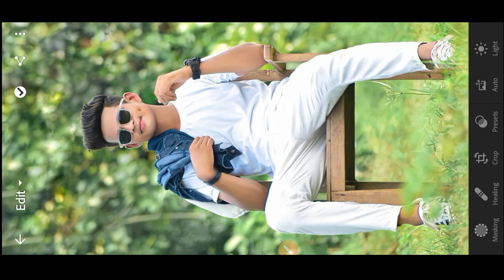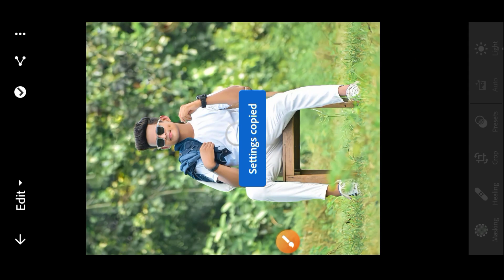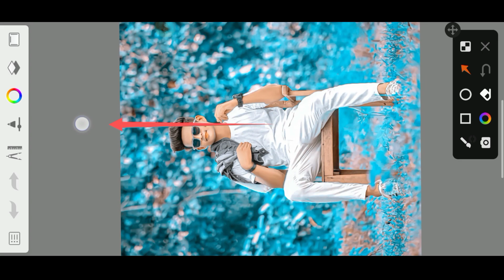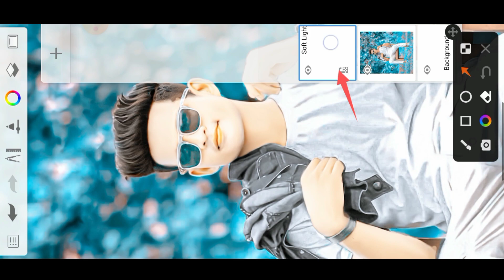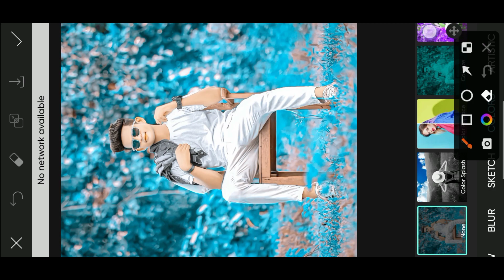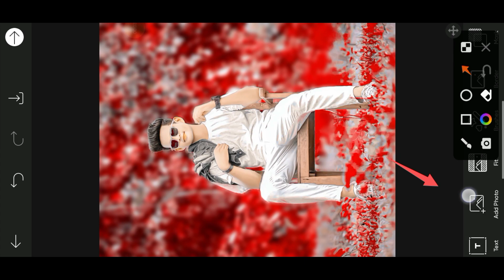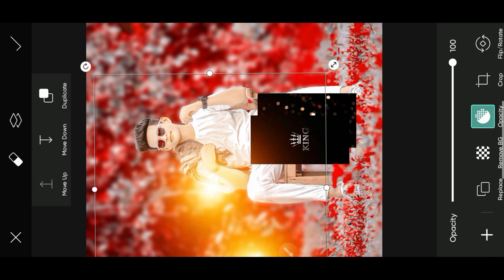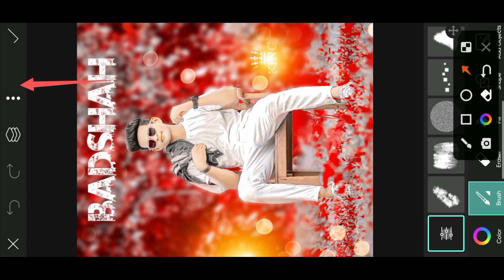CB photo editing || cb photo editing picsart || cb photo editing kaise karen || face smooth editing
Hello🤗Editor Hamne Bataiya Hai Ki Picsart App Se CB Background And Face Smooth Photo Editing Kaise kare Apna Mobile📲Phone📱Se || Agar Mera Video App log ko Aaccha Lage To Channel Ko Subscribe Kare Le na Keu ki | Photo Editing | Editing Tutorial | Tips & Trick Se Related Videos Milati Hai

______________________________________________________Your Queries ☑️

photo editing
editing
cb editing
face smooth
snapseed face smooth photo editin,
snapseed editing
picsart editing
cb editing
cb photo editing kaise kare mobile se
snapseed se cb editing kaise karen

🌀🌀🌀🌀🌀 USE EDITING APP 🌀🌀🌀🌀🌀                            👇👇👇👇

1. Lightroom app
3. Autodesk Sketchbook app
3. PicsArt app

      Editor By:- Dilshad